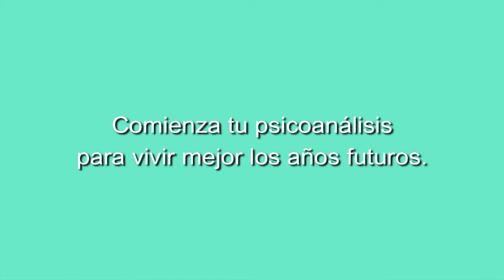134 ELLAS, CONVERSACIONES: DIVERSAS DE CARA AL MUNDO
CADA MIÉRCOLES A LAS 22 HRAS EN GRUPO CERO TELEVISIÓN